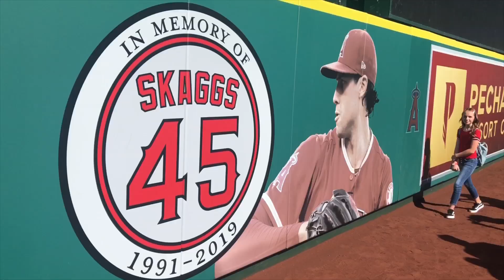Getting pictures with Players during Angels Photo day! | Angels Vlogs S2E48